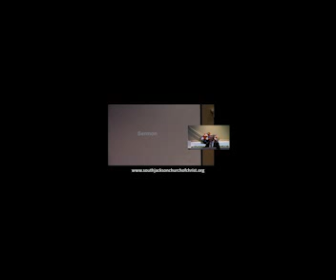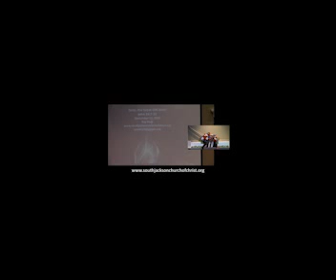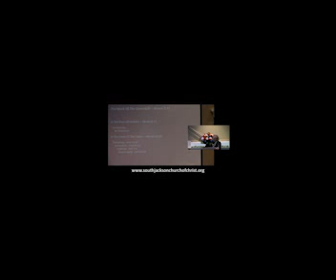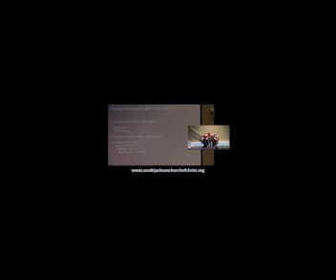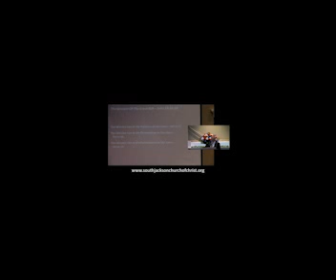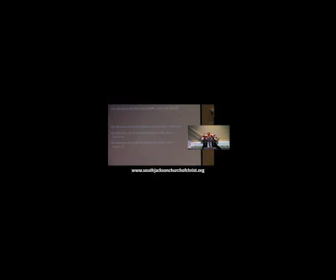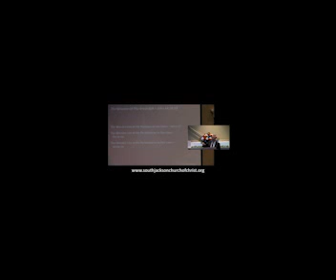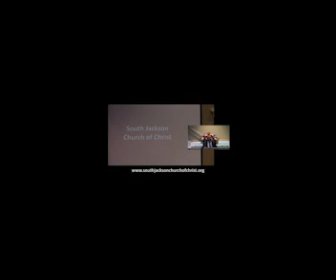091320a - Jesus, the Great Gift Giver